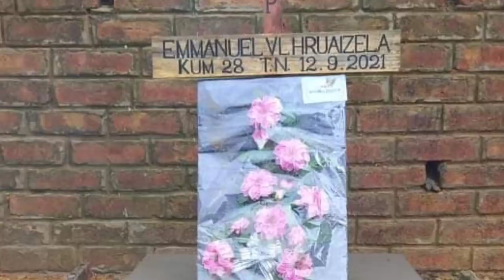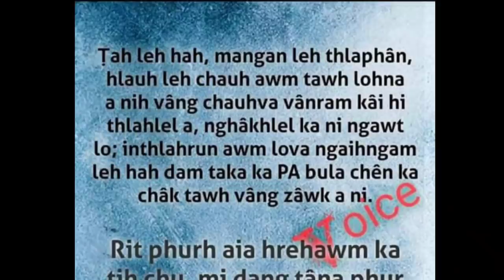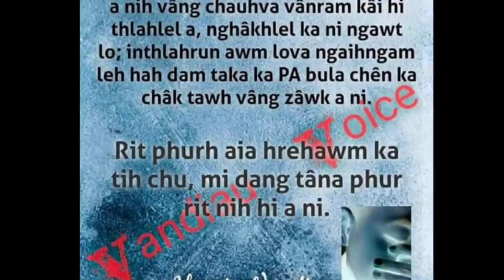Hruaitea FTH Comedian thih dan hi a va runthlak teh lul em😭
Hruaia Vandiau Tlanglau ralna pe duh tan he account hi Hruaitea ac a ni a, a nupui Tebawihi hian a kawl a, ralna pe duh kan awm chuan he mi account ah hian ka pe mai dawn nia

RURAL BANK

Name : Emmanuel V. Lalhruaizela
Ac no:
IFSC : SBIN0RRMIGB
Branch : Chawngte C, Kamalanagar